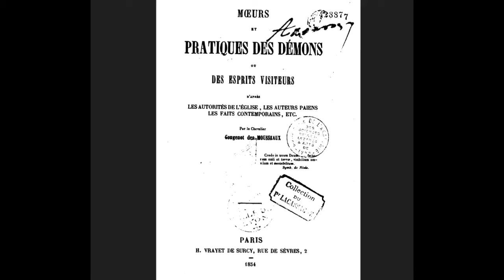MOEURS & PRATIQUES des DÉMONS (ch. 11 à 15), chevalier Gougenot des Mousseaux (1856) - Mizart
ch. XI - le esprits peuvent-ils tuer ?
ch. XII - signes de leur présence
ch.XIII - possession
ch.XIV - évocation
ch. XV - médiums